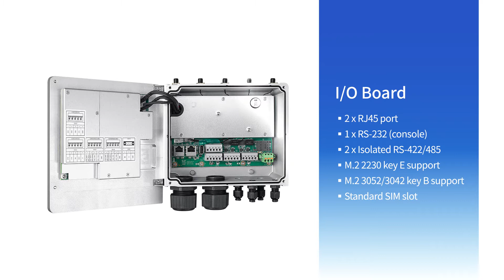【Assembling Method】All-Around Waterproof Edge Intelligence Gateway-UNO-430, Advantech (EN)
Product feature
• Ruggedized IP69K and IP68-rated protection from water and dust
• Easy maintenance with front door and cable gland design saves special waterproof cable wiring effort
• Wireless connectivity for remote communications and mobile operation
• -40~70°C wide operating temp design for harsh environment
• Bi-direction wall mount support

Cable Gland Dimension
• M32 cable gland, OD 5 ~ 6.6 mm/0.19 ~ 0.25 in
• M12 cable gland, OD 4.5 ~ 6.6 mm/0.17 ~ 0.25 in